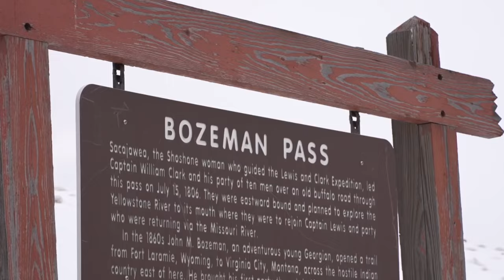MDT offers apology after near-24-hour shutdown of Bozeman Pass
On Thursday, May 9, traffic is flowing over Bozeman Pass on I-90, but the day prior, cars were stuck in bumper-to-bumper traffic for nearly 24 hours.